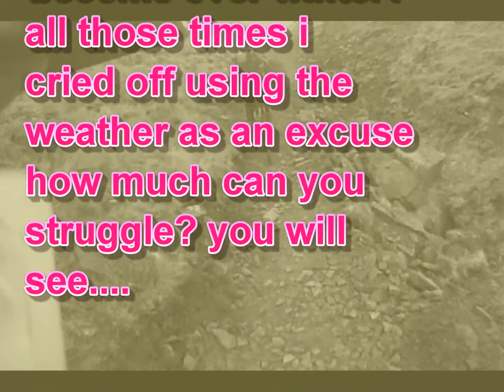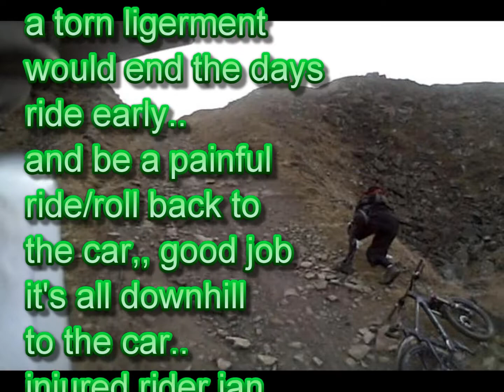lee quarry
a cut short lap of lee quarry thanks to an injury... a very slow half lap of lee quarry following a lazy few months off the bike, using the weather as an excuse to stay in, and becoming unfit,,, you can watch ian roll on the floor in agony when he hurts his leg.. he he. oh and when i say slow i mean slow the first part is snail speed, must work on me fitness.. thanks for watching